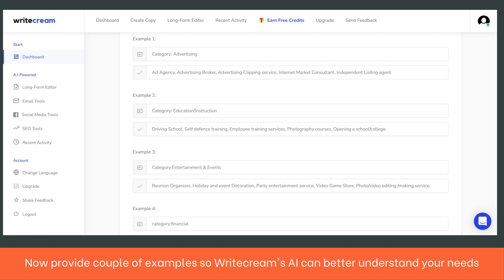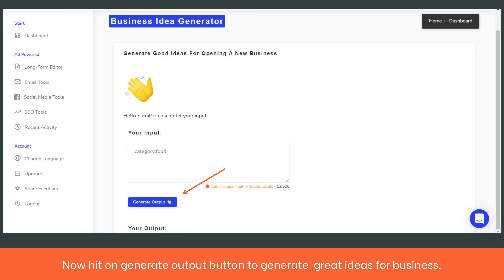Free Business Idea Generator - Use AI to generate business ideas in seconds!